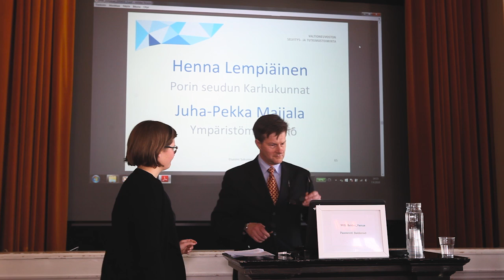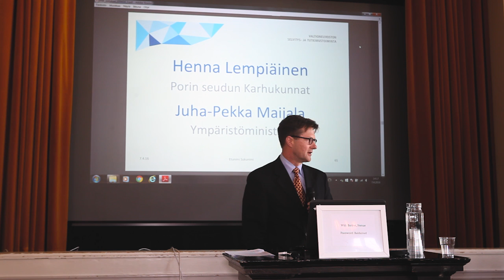Yli-insinööri Juha-Pekka Maijala: Kokemuksia sidosryhmäyhteistyöstä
Yli-insinööri Juha-Pekka Maijala ympäristöministeriöstä kertoi kokemuksistaan sidosryhmäyhteistyöstä Maankäyttö, asuminen ja kestävä julkinen talous -hankkeessa, joka toteutettiin osana valtioneuvoston vuoden 2014 selvitys- ja tutkimussuunnitelmaa. Esitys pidetty Vauhtia vaikuttamiseen – vinkkejä hedelmälliseen sidosryhmäyhteistyöhön –koulutustilaisuudessa 7. huhtikuuta 2016.